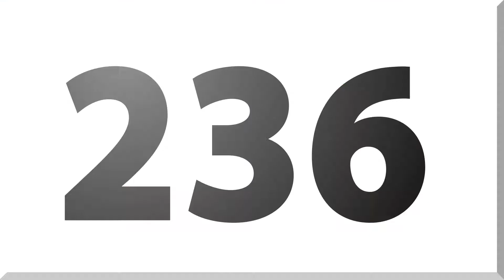Butaca236 | Rápidos y furiosos: Hobbs & Shaw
"Fast & Furious"  ha sido, es y será una de las más grandes no solo en la historia de Universal Pictures, sino también en la historia del cine.

Dos de los señores con más carisma y simpatía de la pantalla grande, Johnson y Statham, forman aquí una pareja de amigos/enemigos que enfrenta a un supervillano.